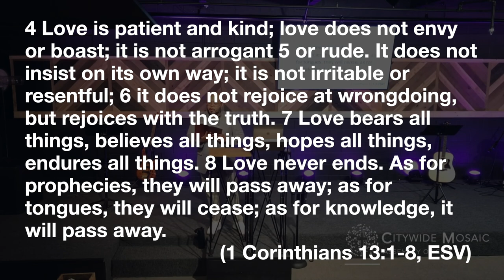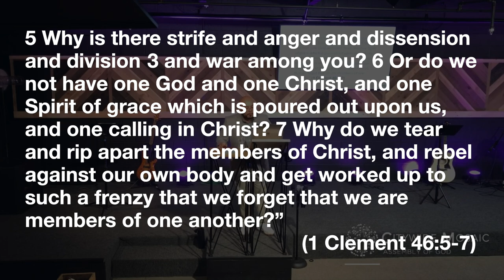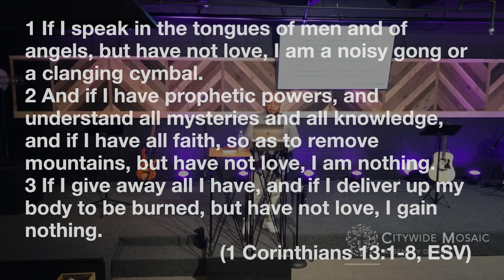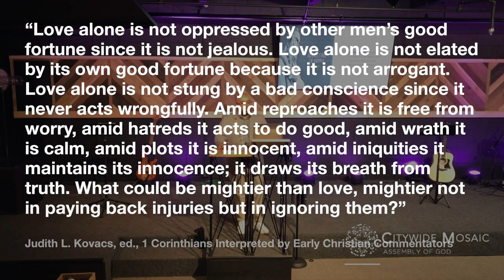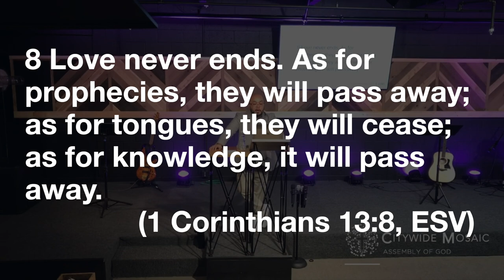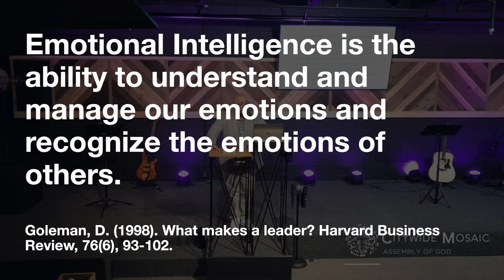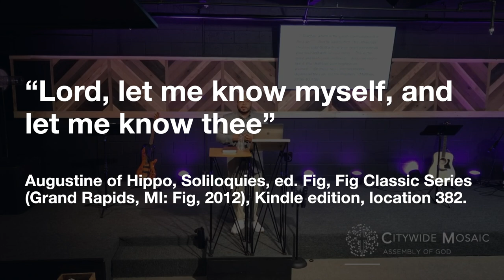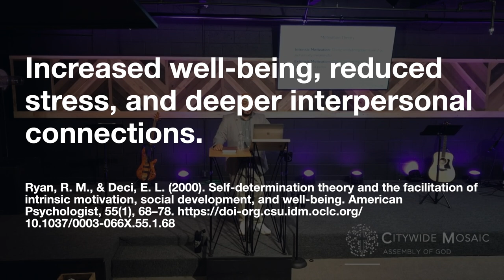1 Corinthians 13:1-8 - "A More Excellent Way"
Join Pastor Edgar as he leads Citywide Mosaic in a message on how our faith influences the world around us. He will explore Christian living as taught by the apostles, focusing on how their teachings shape our everyday lives and interactions with others. Today, he reads from 1 Corinthians 13:1-8.